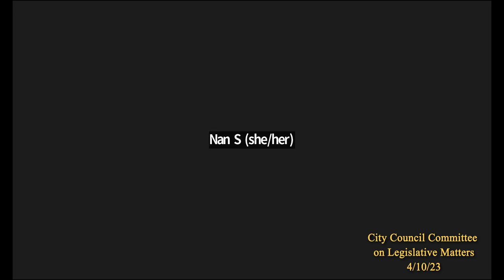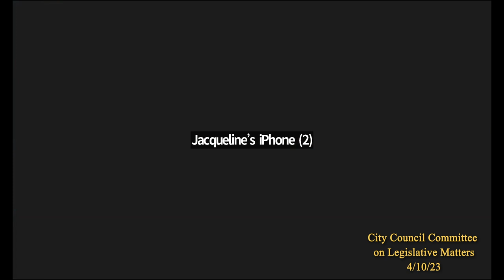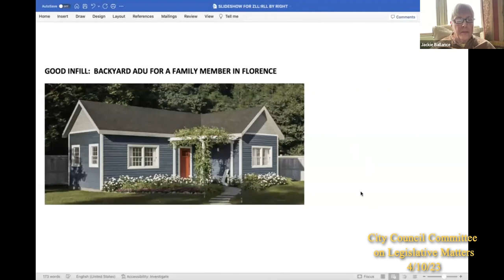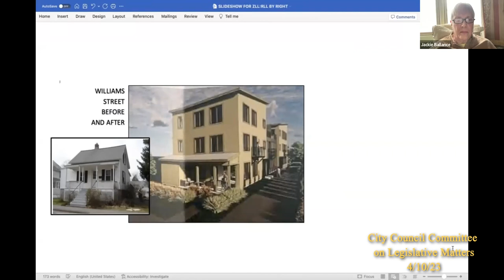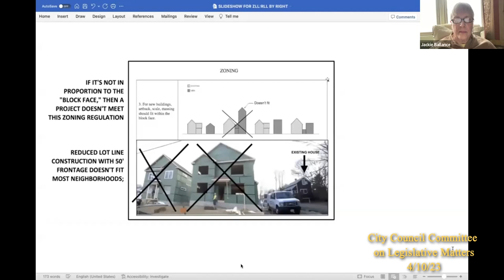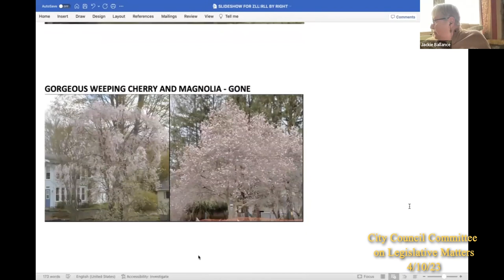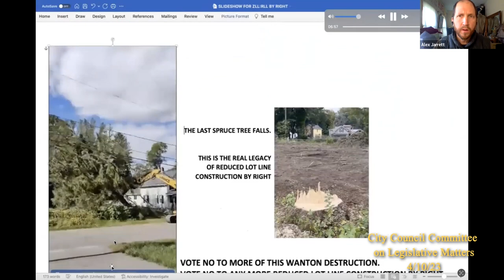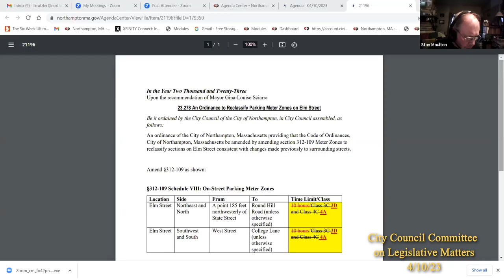Northampton City Council Committee on Legislative Matters 4/10/23